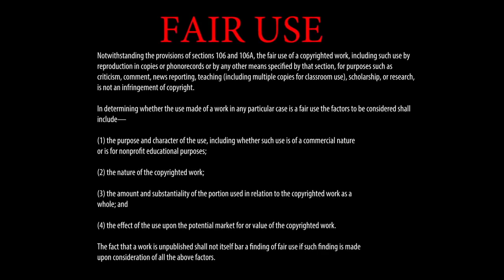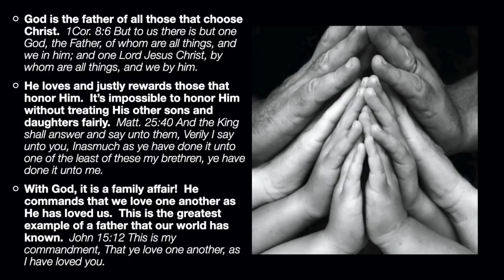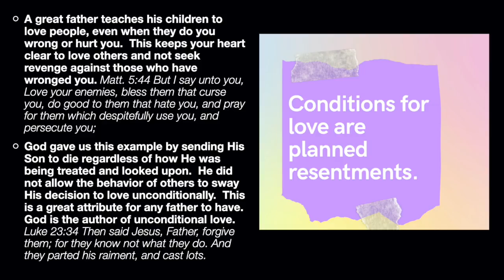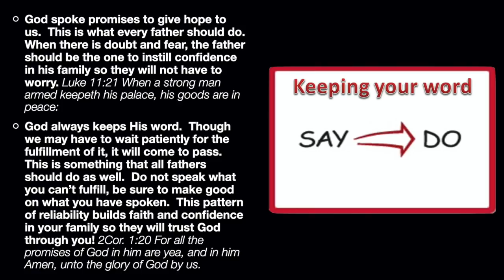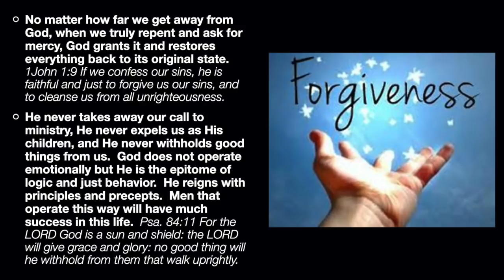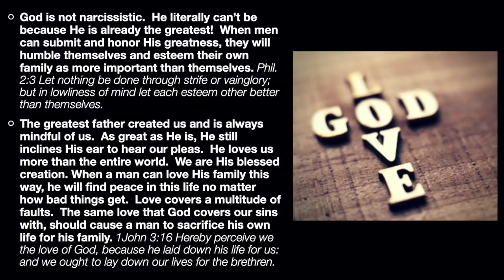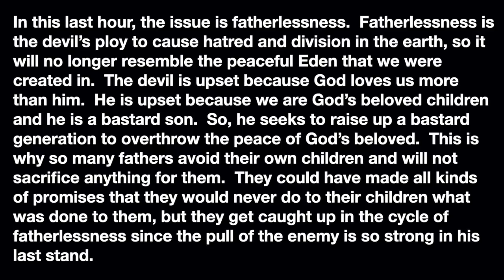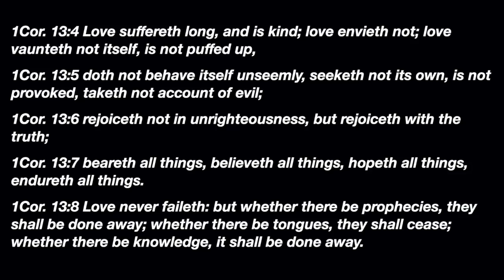The Greatest Father - A Message By G. Craige Lewis of EX Ministries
During this time of crisis in our world, we must rely heavily on God's love and protection. In this message, Pastor Lewis teaches about God fathering us in this hour and showing us how a real father takes cares of His children.